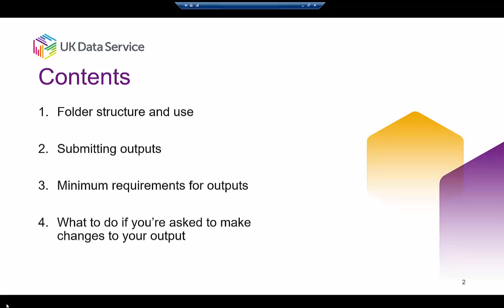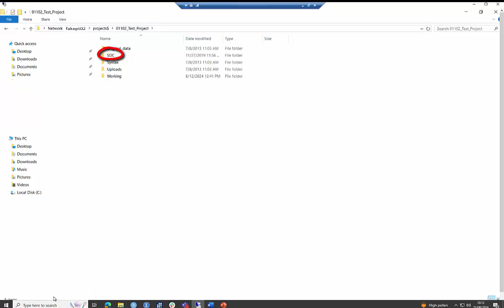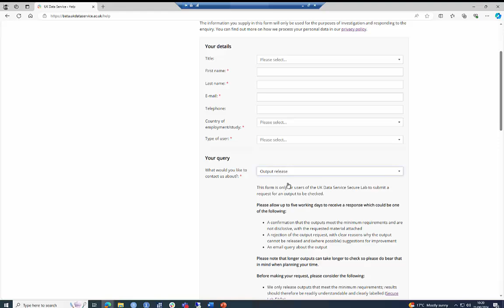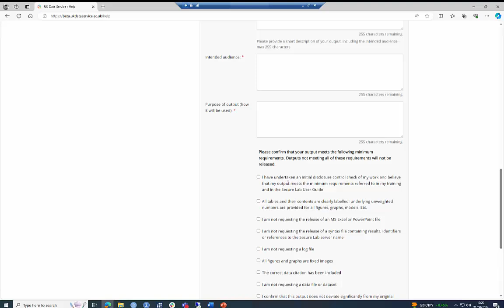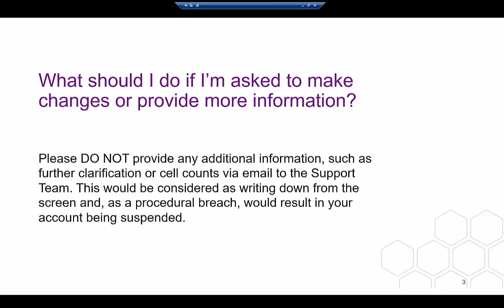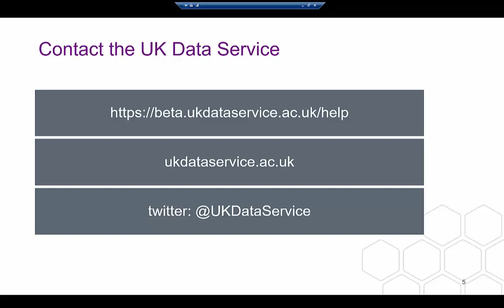How to use SecureLab efficiently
This video guide will show you to use the UKDS SecureLab more effectively and efficiently.